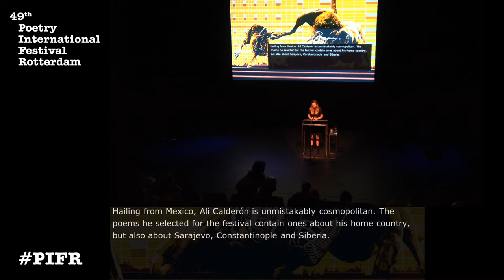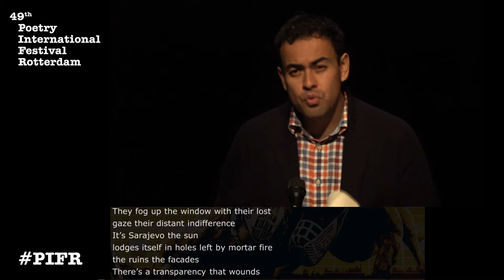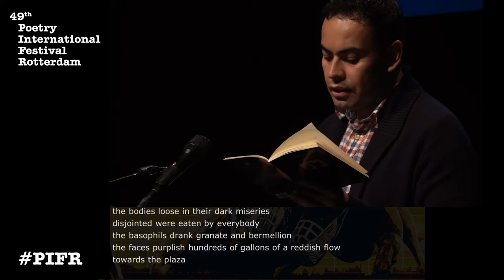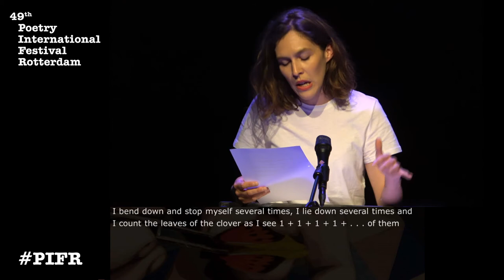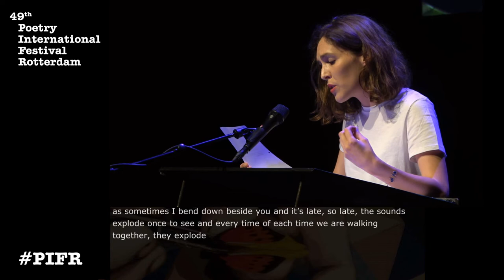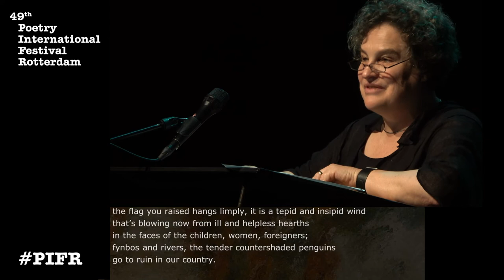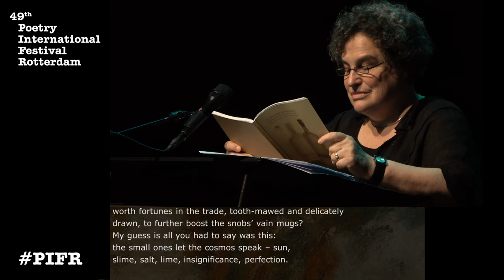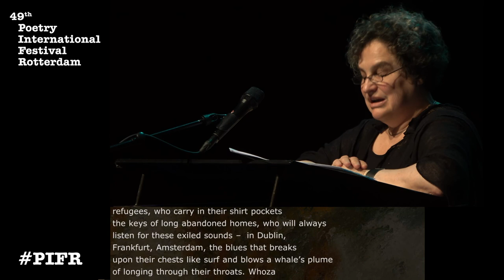Poetry International: Alí Calderón, Marie de Quatrebarbes, Marlene van Niekerk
Poetry International Festival Rotterdam: Alí Calderón, Marie de Quatrebarbes, Marlene van Niekerk (replaces Patricia Lockwood)